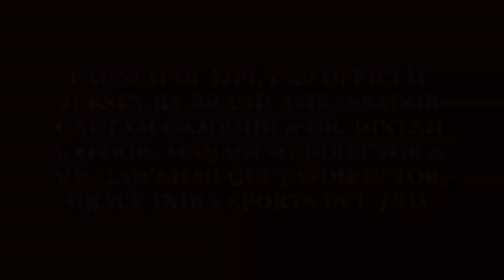Launch of IJPL T20 Official Jersey by Gautam Gambhir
The official jersey of IJPL T20 was launched with much fanfair by Gautam Gambhir the brand ambassador. The launch happened in New Delhi in presence of Dr. Dinesh Kapoor, Managing Director IJPL T20 and Mr. Jawahar Gupta, Director IJPL T20.